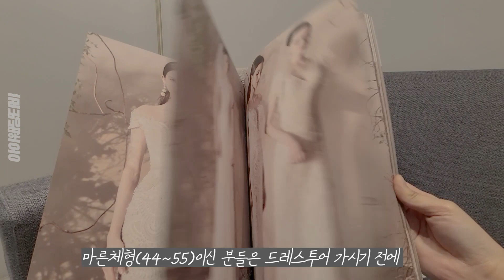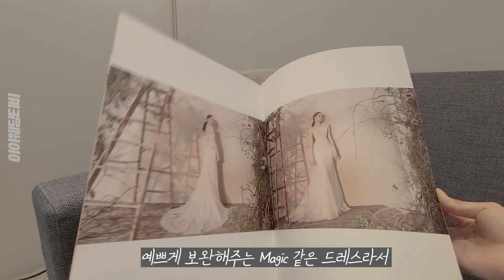전혜빈 그녀가 입은 웨딩드레스가 너무 궁금해서 직접 드레스샵에 찾아가봤습니다 l 아벨바이케이 ㅣDress Fitting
연예인 드레스 문의 중에서
가장 독보적으로 문의가 많았던
전혜빈 드레스 👀❗

마침 전혜빈 드레스가 최근 신상✨으로 나왔다는
소문을 듣고 후다다닥
아벨바이케이 드레스샵에 다녀왔습니다🌈
과연 전혜빈씨가 입은 드레스와 어떻게 다른지
한번 보러 가보실까요~!?

곧 아이웨딩TV가 새롭게 리뉴얼 될 예정입니다!